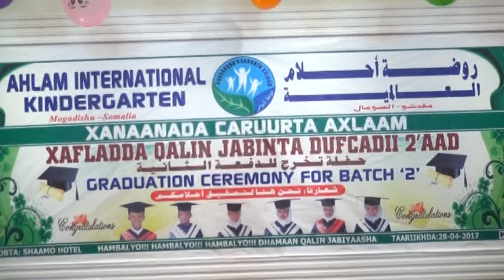Warka Xanaanada Caruurta Ee Axlaam by kaahiye 28 4 2017